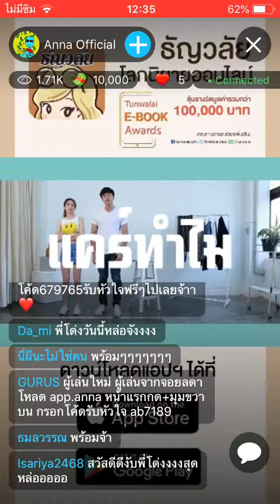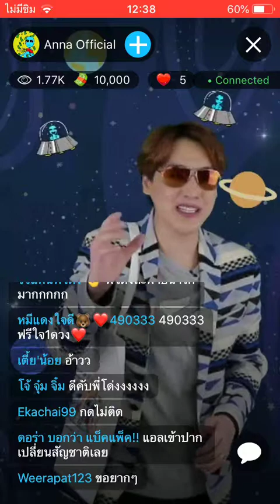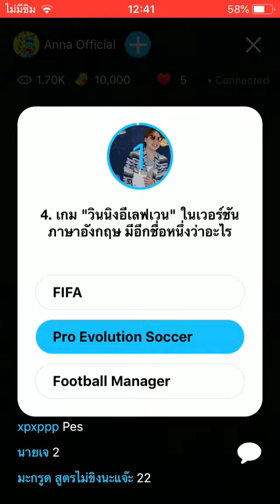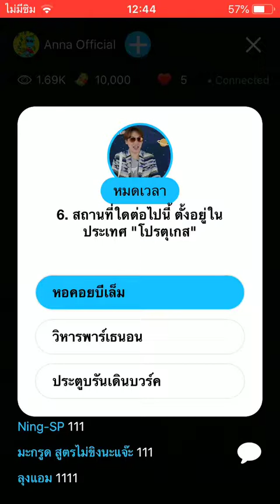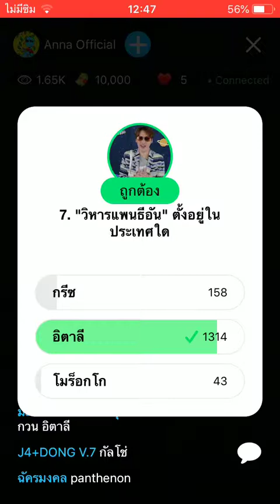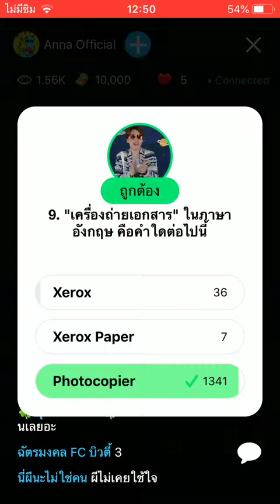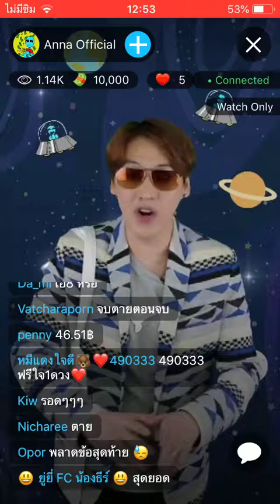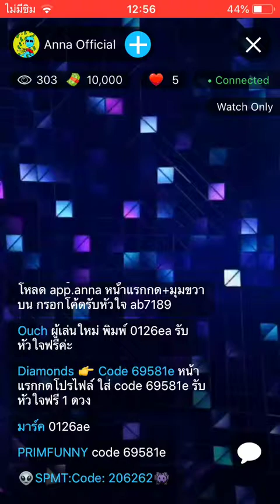ANNA Quiz Show 17 พฤษภาคม 2019 รอบ 12:30 น.